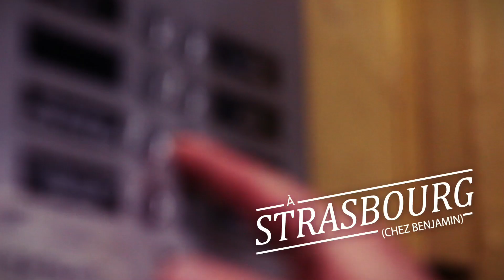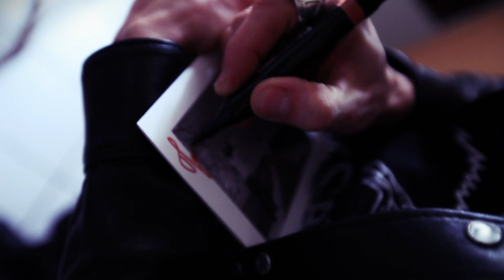#044 Ladylike Dragons (Scene De Bain | Saison 2)